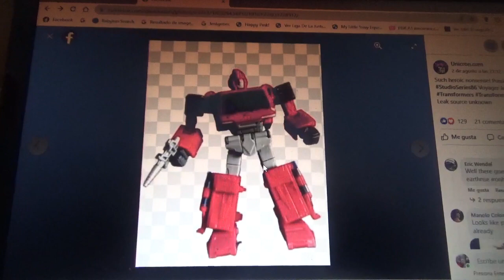1era foto de Transformers Studio Series 86 Ironhide Voyager Class